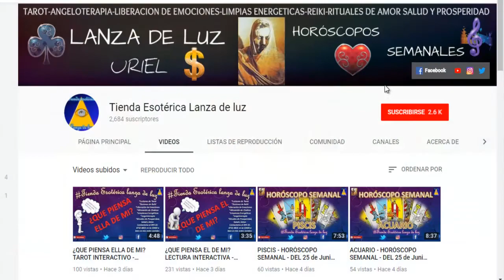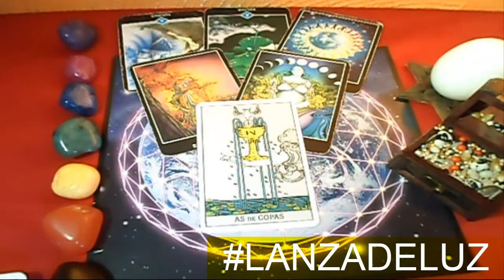GÉMINIS - HORÓSCOPO SEMANAL - DEL 9 AL 15 DE JULIO - URIEL- LANZA DE LUZ